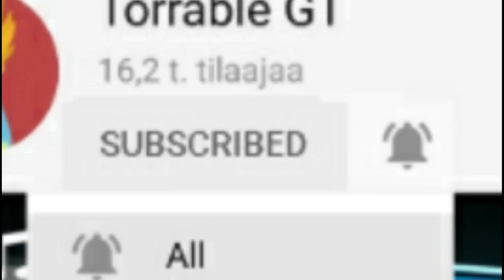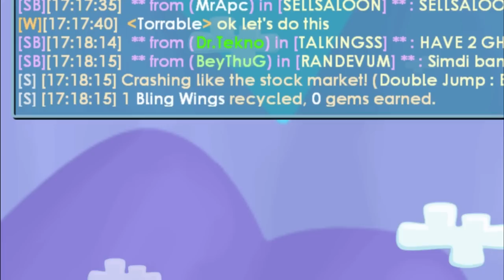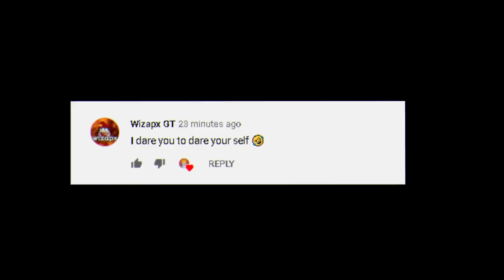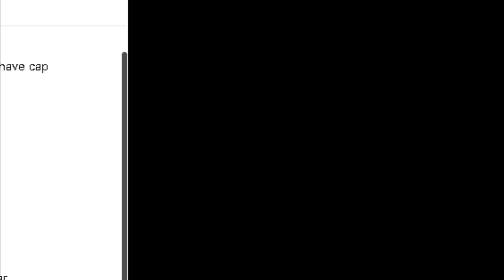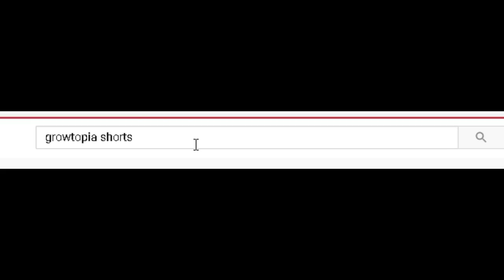I Recycled Bling Wings !!! - ( EXTREME DARES 🔥 ) | Growtopia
In this video im doing some Growtopia dares. One of them is to recycle the bling wings that are super rare !!!

jamew7
prank
dare